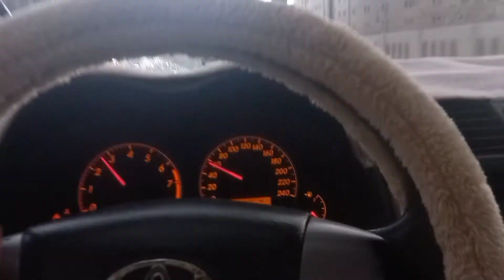Madinah Main Barish🥰🌧|Medina Vlogs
Naat Ap ko Muhammad noman khan ke channel ma mile ga link ye hain👇👇